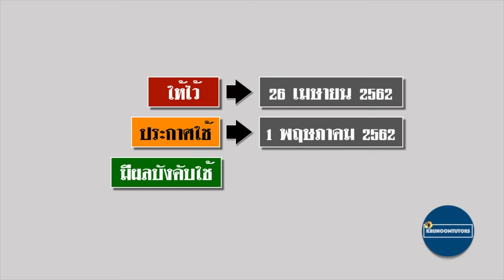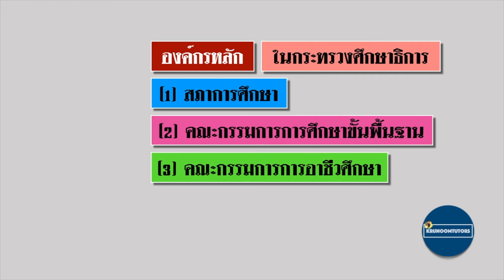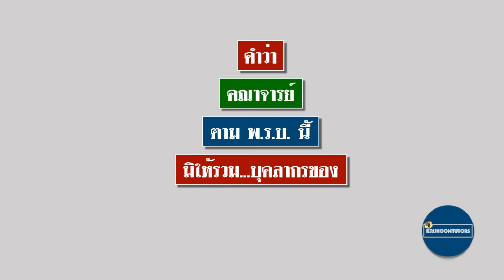สรุปย่อพระราชบัญญัติการศึกษาแห่งชาติ (ฉบับที่ 4)